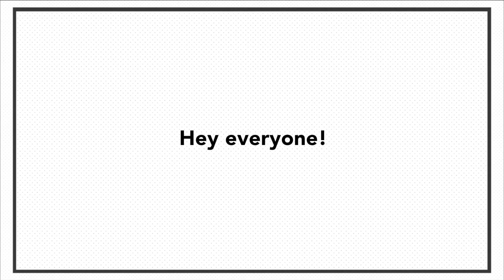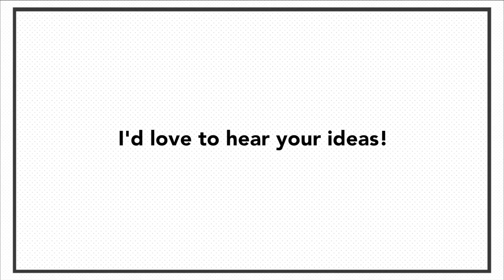Why the Forbidden Forest ACTUALLY Exists! (Harry Potter Theory)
In this video, I dive into the Wizarding World of Harry Potter to figure out why the Forbidden Forest ACTUALLY exists! Why would a place full of werewolves, trolls, and giants be placed right next to a school like Hogwarts? And if the forest is so forbidden, then why does Filch hold detention there?! Watch to find out…

Zooming In On